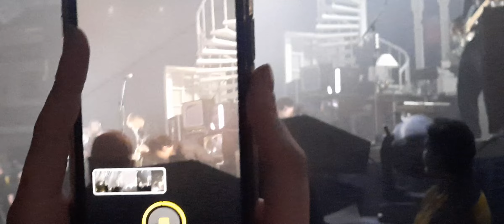The 1975 - Love It If We Made It (Live at Motorpoint Arena, Cardiff, 16/1/2023)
Saying controversial things just for the fuck of it